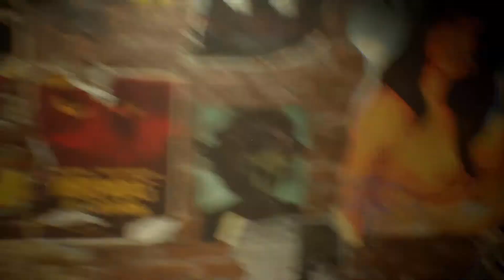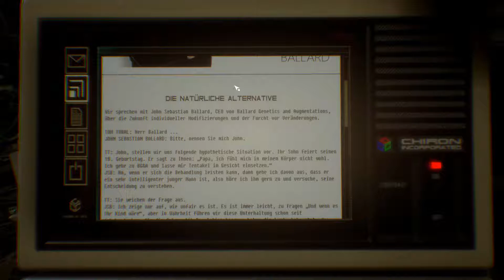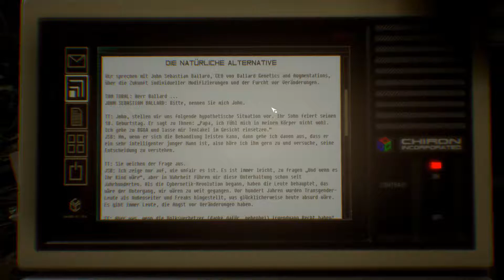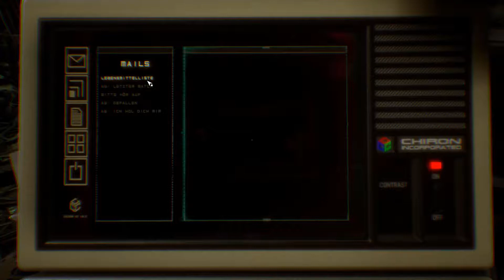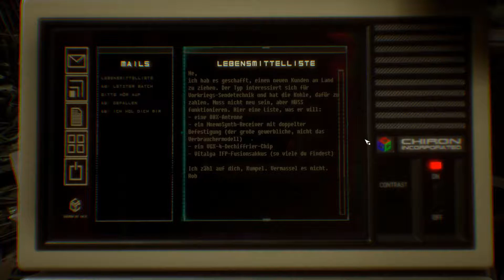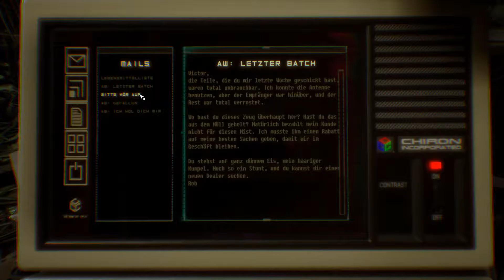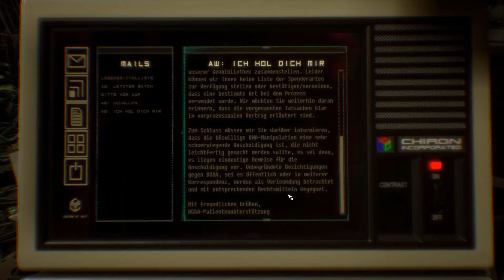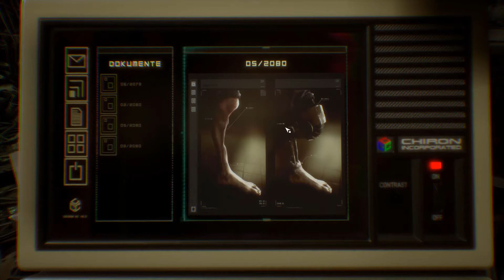Was ist mit Adam passiert? - Observer #14 [Let's Play German]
Hallo und willkommen zu 'Observer', dem neuen Titel aus dem Hause Bloober Team SA. Die Macher von 'Layers of Fear' haben ein neues Spiel releast und ich möchte es natürlich sofort spielen. Es ist schon am 15ten erschienen, nicht wie von mir fälschlicherweise angenommen am 28ten. Macht aber nichts, die beiden Spiele werden jetzt zeitgleich gespielt. Mal sehen wie das läuft, ich freue mich jedenfalls sehr auf 'Observer' und werde mir das Ganze mit euch ansehen. Wenn das Spiel euer Interesse weckt unterstützt diese genialen Entwickler am besten und holt euch den Titel selbst :)

Bevor ihr euch ein Let's Play anschaut, kauft euch das Spiel doch am besten selbst, unterstützt die Entwickler somit und erlebt alles an der eigenen Haut: